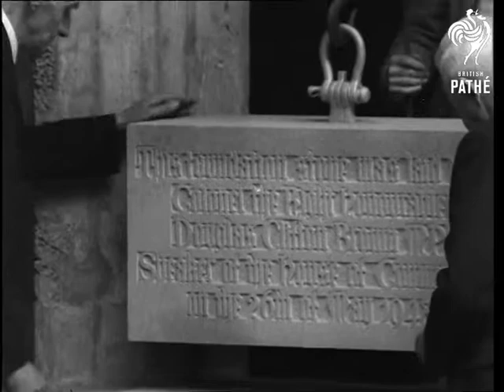Inauguration Of The New House Of Commons Building AKA Inauguration Of New House Of Commons (1948)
London

LS Clement Attlee (Prime Minister) speaking:  "We are met here to lay the foundation stone for the new Commons Chamber. Most of us here will remember vividly that night when our old House was destroyed. We recall our emotion when we saw the Chamber which held for us so many memories, in ruins." Winston Churchill (Leader of the Opposition, later Sir Winston Churchill) and the Speaker, Col. Rt Hon. D. Clifton Brown, on the platform at the inauguration of the new House of Commons building. CU. Attlee speech continues: "The wartime House of Commons continued to meet throughout the war, undismayed by bomb or rocket. But Sir, in whatever Chamber it met, the arrangements of its Chair, its table and its seats preserve the pattern of the original. The new Chamber which is now arising will by the wise decision of the wartime Parliament, reproduce the features of its predecessor. For its form has had no small effect on the development of our parliamentary system. It will I know be the hope of all us that this new Chamber will remain through the years that lie ahead, unscarred by wars, unchanged by   essentials, the place wherein free British men and women, freely elected, speak fearlessly and seek to serve the common weal." LS Attlee finishes speaking, Churchill walks to mike and speaks, agreeing with the Prime Minister, complimenting Attlee on adhering to the form of the Chamber agreed by the wartime Government, giving a greater continuity in British parliamentary institutions. CU. Churchill speaking, Attlee seen in picture. Churchill speech continues. LS Ditto as Churchill finishes speaking, Lord Winterton comes forward to speak. MS Winterton speaking. MS Ditto. As Winterton finishes speaking, inviting the Speaker to perform the ceremony.  The Speaker, comes forward to speak. MS The Speaker speaks: "In complying with that request, I should like to tell you that the mallet which I am about to use in laying the stone is one of the mallets which was used a hundred years ago when the Palace of Westminster was built!" MS The speaker, Mr Attlee and Mr Churchill walk to foundation stone and the Speaker commences to use trowel. CU. Speaker laying the concrete and foundation stone being lowered by block and tackle.  LS. Blessing ceremony by the Dean of Westminster, Dr. Don. MS Pan, Attlee, and Churchill leave rostrum and pass through crowds of MPs.

Cuts 48/44.
 FILM ID:2445.09